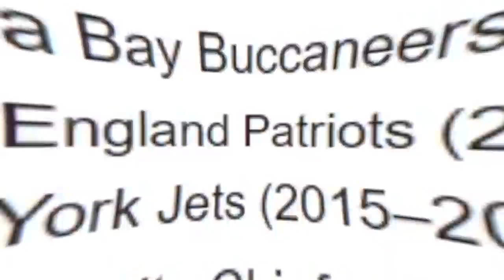The Kansas City Chiefs Theme Team!